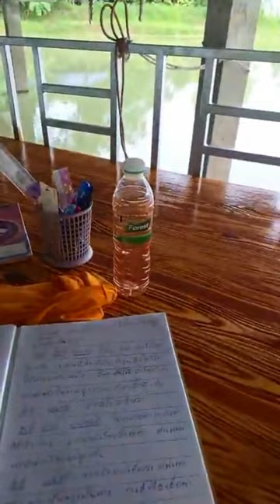เรื่อง ข้าวลืมนาหมาลืมเจ้า สำนักเทศน์ ร่มโพธิ์ทองสองฝั่งโขงนิมนต์เทศน์แหล่ 3 ธรรมาสโทร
สำนักเทศน์ ร่มโพธิ์ทองสองฝั่งโขง
นิมนต์เทศน์แหล่ 3 ธรรมาส